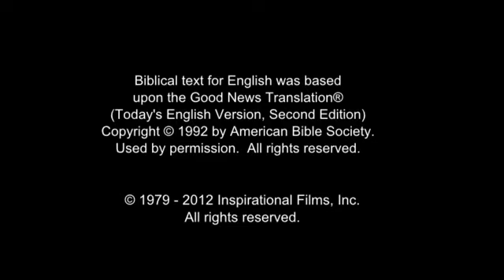Invitation to Know Jesus Personally Latvian People/Language Movie Clip from Jesus Film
This is Invitation to Know Jesus Personally Latvian (Standard Latvian) People/Language Movie Clip from Jesus Film [1_7519-jf6161-0-0]

Other names for this language are: Latvian, Standard; Standard Latvian; Lettisch; Lettish

This language is spoken in: Germany (Deutschland); Kazakhstan (Qazaqstan, Қазақстан, Kazakhstán, Казахстан); United Kingdom (United Kingdom, Y Deyrnas Unedig, Unitit Kinrick, Rìoghachd Aonaichte, Ríocht Aontaithe); Latvia (Latvija); Sweden (Sverige); United States (United States or America, Estados Unidos or América, États-Unis or Amérique, 'Amelika-hui-pu-'ia or 'Amelika-hui); Australia; Canada; Uzbekistan (O'zbekiston)